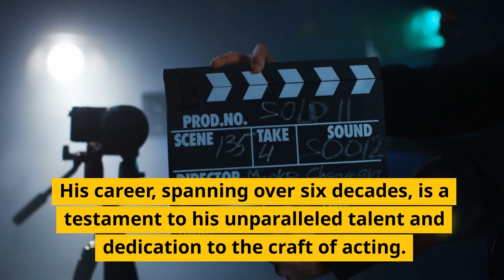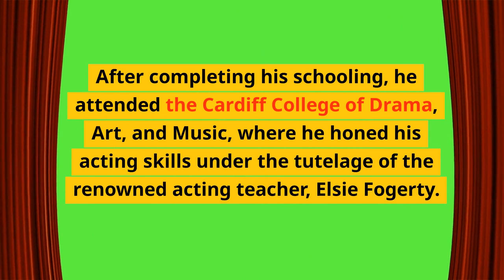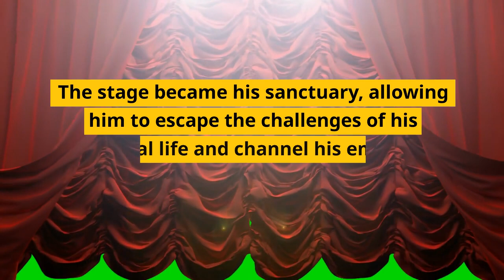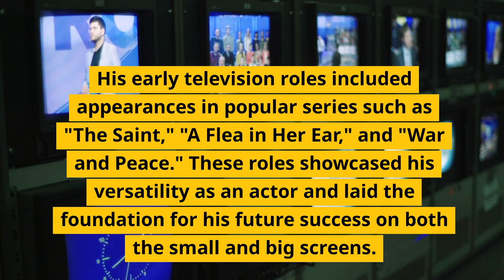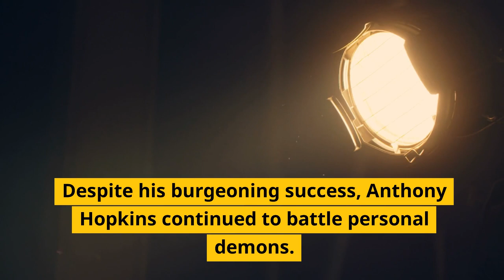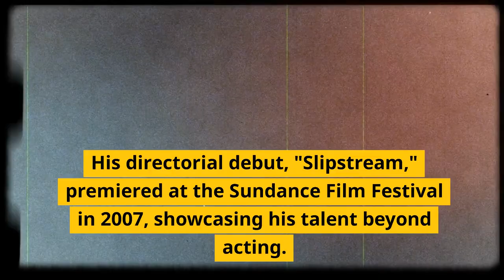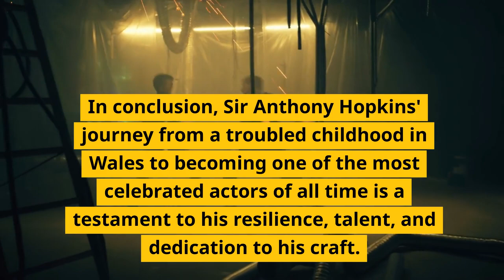Anthony Hopkins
Anthony Hopkins: A Legendary Actor's Journey from Early History to Pinnacle of Acting Career

Introduction

Sir Anthony Hopkins, one of the most revered actors of his generation, has left an indelible mark on the world of cinema and theatre. His career, spanning over six decades, is a testament to his unparalleled talent and dedication to the craft of acting. This comprehensive essay delves into the early history of Anthony Hopkins, exploring his formative years, early influences, and the significant milestones that shaped his acting career.

Early Life and Influences

Born on December 31, 1937, in Margam, Port Talbot, Wales, Philip Anthony Hopkins had a rather turbulent start to life. His parents, Richard Arthur Hopkins and Muriel Anne, struggled with their relationship, and young Anthony faced the challenge of growing up in a dysfunctional family. His parents divorced when he was just a few years old, and Anthony moved to the suburbs of Margam with his father.

Despite the hardships of his early life, Hopkins found solace in the arts, particularly in painting and music. His creative inclinations were nurtured by his maternal grandfather, a baker and self-taught pianist, who recognized Anthony's talents and encouraged him to pursue his interests. The young boy's love for music would later become a significant influence on his acting style.

Early Education and Theatre Beginnings

As a young student at Jones West Monmouth Boys School, Hopkins displayed an aptitude for academics, but his true passion lay in the performing arts. However, due to financial constraints and societal expectations, he initially pursued a practical career in civil engineering. After completing his schooling, he attended the Cardiff College of Drama, Art, and Music, where he honed his acting skills under the tutelage of the renowned acting teacher, Elsie Fogerty.

During this time, Anthony Hopkins immersed himself in the works of great playwrights, studied classical acting techniques, and explored various acting styles. The stage became his sanctuary, allowing him to escape the challenges of his personal life and channel his emotions into his performances.

Early Theatre and Television Roles

Hopkins made his professional debut in 1960 at the Theatre Royal in Cardiff, portraying various roles in productions ranging from Shakespearean classics to modern plays. His captivating stage presence and exceptional talent quickly earned him recognition, and he soon moved to London, where he joined the prestigious Royal National Theatre under the direction of Sir Laurence Olivier.

In the 1960s, television emerged as a new medium, and Hopkins ventured into this burgeoning field. His early television roles included appearances in popular series such as "The Saint," "A Flea in Her Ear," and "War and Peace." These roles showcased his versatility as an actor and laid the foundation for his future success on both the small and big screens.

The Breakthrough Role: "The Lion in Winter"

Despite gaining recognition in the theatre and television circles, Anthony Hopkins was yet to achieve widespread fame. However, this all changed in 1968 when he landed the role of Richard the Lionheart in the film adaptation of James Goldman's play "The Lion in Winter." Starring alongside acting luminaries like Peter O'Toole and Katharine Hepburn, Hopkins delivered a mesmerizing performance that earned him an Academy Award nomination for Best Supporting Actor.

"The Lion in Winter" not only catapulted Hopkins into the Hollywood spotlight but also solidified his reputation as an actor of exceptional talent. Critics and audiences alike were captivated by his ability to breathe life into historical figures, a skill he would continue to showcase in many future roles.

Personal Struggles and the Pinnacle of Success

Despite his burgeoning success, Anthony Hopkins continued to battle personal demons. Struggling with alcohol addiction, he faced a period of self-doubt and uncertainty about his future in the industry. However, his commitment to his craft and the support of close friends and family helped him overcome these challenges.

In the 1970s and 1980s, Hopkins took on a series of diverse roles that showcased his versatility as an actor. From his chilling portrayal of the iconic serial killer Hannibal Lecter in "The Silence of the Lambs" to his mesmerizing performances in "The Elephant Man," "The Bounty," and "84 Charing Cross Road," he demonstrated his ability to inhabit characters from a wide spectrum of backgrounds and personalities.

His dedication and artistry were recognized with numerous accolades, including BAFTA awards, Golden Globes, and Academy Awards. In 1992, he was knighted by Queen Elizabeth II for his services to the performing arts, becoming Sir Anthony Hopkins.